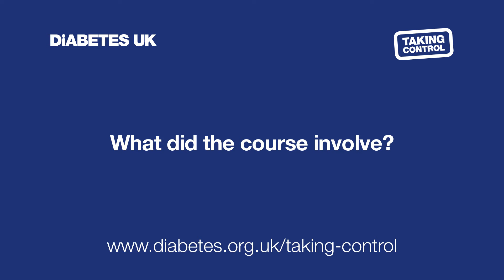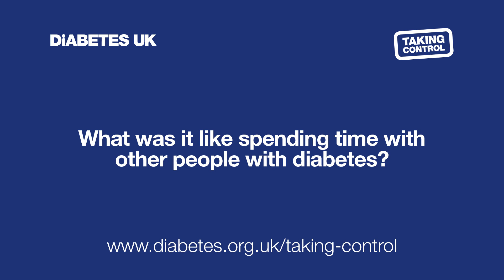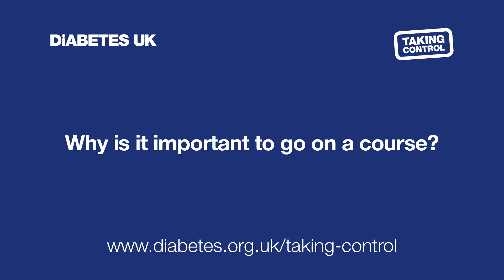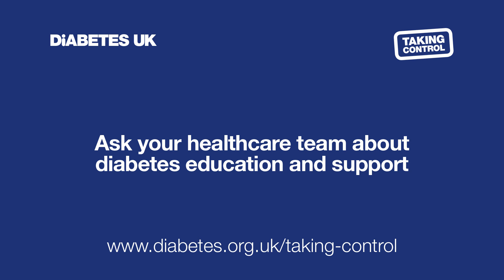Diabetes education improved my quality of life | TakingControl | Diabetes UK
Andy was sceptical about going on a diabetes education course but afterwards his HbA1c went down and he felt more confident.

Ask your healthcare team about going on a diabetes education course.